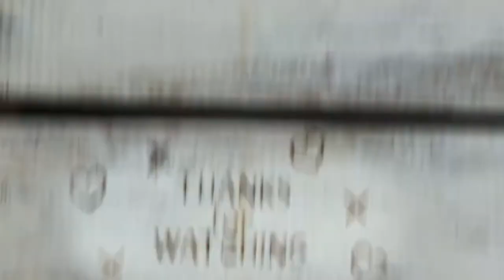You missed this video WED November 16, 2022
One Word Wednesday
JUMP

Acts 3
New International Version
Peter Heals a Lame Beggar
3 One day Peter and John were going up to the temple at the time of prayer—at three in the afternoon. 2 Now a man who was lame from birth was being carried to the temple gate called Beautiful, where he was put every day to beg from those going into the temple courts. 3 When he saw Peter and John about to enter, he asked them for money. 4 Peter looked straight at him, as did John. Then Peter said, “Look at us!” 5 So the man gave them his attention, expecting to get something from them.

6 Then Peter said, “Silver or gold I do not have, but what I do have I give you. In the name of Jesus Christ of Nazareth, walk.” 7 Taking him by the right hand, he helped him up, and instantly the man’s feet and ankles became strong. 8 He jumped to his feet and began to walk. Then he went with them into the temple courts, walking and jumping, and praising God. 9 When all the people saw him walking and praising God, 10 they recognized him as the same man who used to sit begging at the temple gate called Beautiful, and they were filled with wonder and amazement at what had happened to him.

Peter Speaks to the Onlookers
11 While the man held on to Peter and John, all the people were astonished and came running to them in the place called Solomon’s Colonnade. 12 When Peter saw this, he said to them: “Fellow Israelites, why does this surprise you? Why do you stare at us as if by our own power or godliness we had made this man walk? 13 The God of Abraham, Isaac and Jacob, the God of our fathers, has glorified his servant Jesus. You handed him over to be killed, and you disowned him before Pilate, though he had decided to let him go. 14 You disowned the Holy and Righteous One and asked that a murderer be released to you. 15 You killed the author of life, but God raised him from the dead. We are witnesses of this. 16 By faith in the name of Jesus, this man whom you see and know was made strong. It is Jesus’ name and the faith that comes through him that has completely healed him, as you can all see.

17 “Now, fellow Israelites, I know that you acted in ignorance, as did your leaders. 18 But this is how God fulfilled what he had foretold through all the prophets, saying that his Messiah would suffer. 19 Repent, then, and turn to God, so that your sins may be wiped out, that times of refreshing may come from the Lord, 20 and that he may send the Messiah, who has been appointed for you—even Jesus. 21 Heaven must receive him until the time comes for God to restore everything, as he promised long ago through his holy prophets. 22 For Moses said, ‘The Lord your God will raise up for you a prophet like me from among your own people; you must listen to everything he tells you. 23 Anyone who does not listen to him will be completely cut off from their people.’

24 “Indeed, beginning with Samuel, all the prophets who have spoken have foretold these days. 25 And you are heirs of the prophets and of the covenant God made with your fathers. He said to Abraham, ‘Through your offspring all peoples on earth will be blessed.’ 26 When God raised up his servant, he sent him first to you to bless you by turning each of you from your wicked ways.”